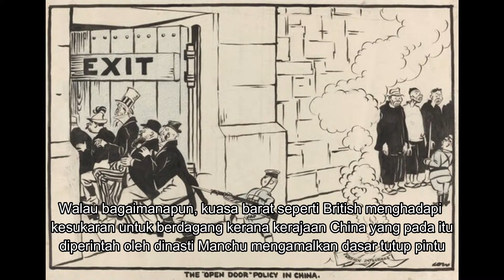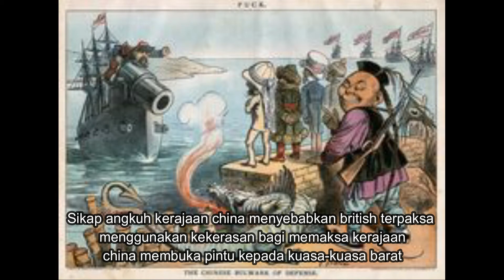Kedatangan British Ke China: Malapetaka Baru Buat China